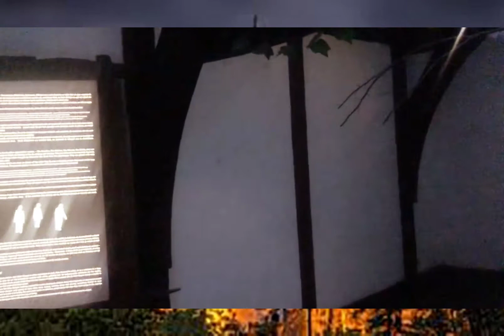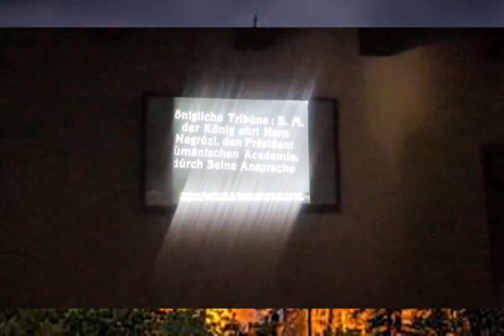EXPLORING BRANS DRACULA'S CASTLE TANSYLVANIA by: DENEZZA KEI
BRAN CASTLE
Bran Castle in Transylvania is famous for spawning the original vampire legend of Count Dracula.